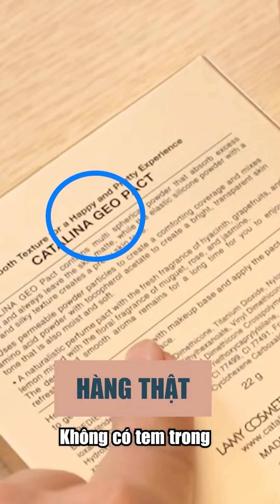Phân biệt Thật Giả Phấn KATERIN GEL VÀNG | Laluong Beauty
Hãy đến với Laluong Beauty chúng tôi sẽ giúp bạn phân biệt được Thật Giả Phấn KATERIN GEL VÀNG khá rõ ràng.
Điện thoại: 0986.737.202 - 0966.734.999Hãy nhớ nhấn link theo dõi để biết thêm nhiều kinh nghiệm làm đẹp nhé Fanpage